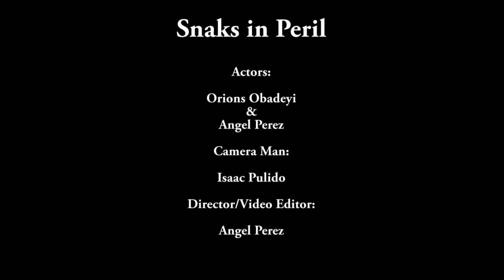On-Demand: APerez&Oobadeyi&IPolido ODV IP